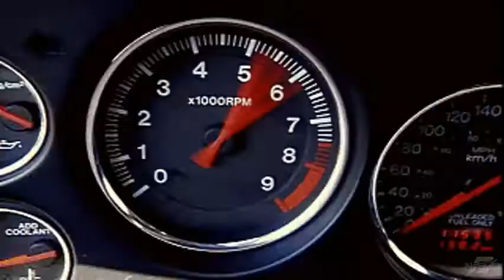NFS Road&Track Mazda RX7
Mazda RX7 video from Need For Speed Road Road&Track.
Ripped by Need For Speed World Site